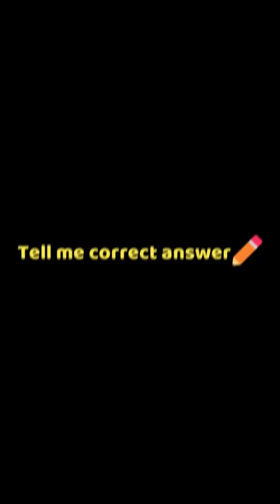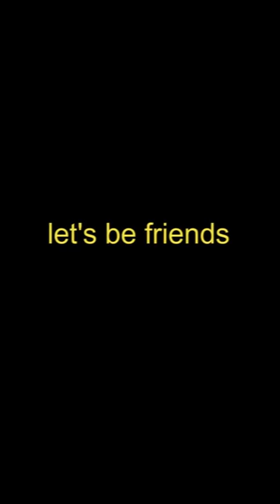🍌One, two buckle my BANANA (shoe)🍌 & My best funny works😂👍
Please also check out their content😁👍